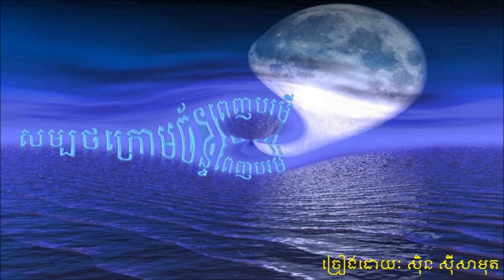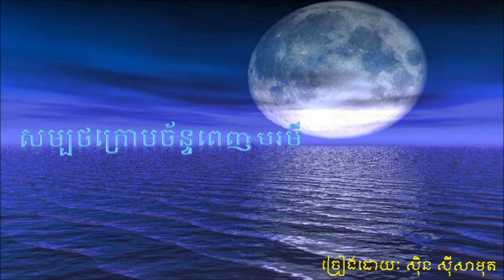Sinn Sisamouth - សម្បថក្រោមច័ន្ទពេញបរមី - Sambot Krom Chan Penh Boromey